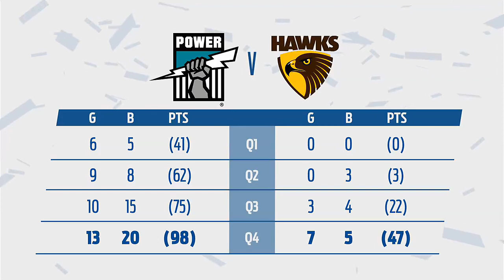Highlights: Port Adelaide v Hawthorn